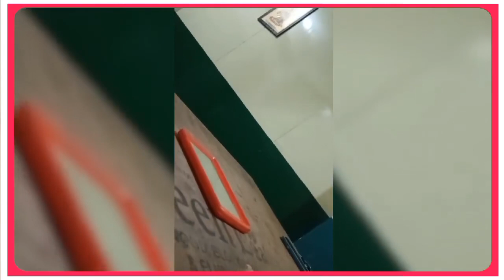रात्री में कोचिंग में घुसकर मांगी रंगदारी. बाढ़ थाना क्षेत्र के स्टेशन रोड का मामला